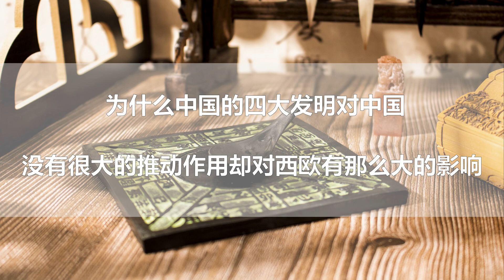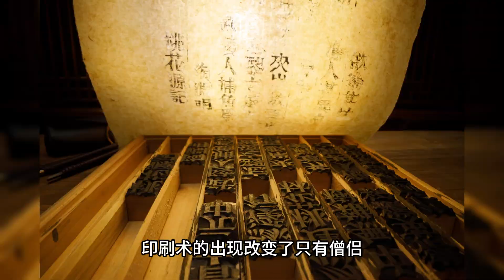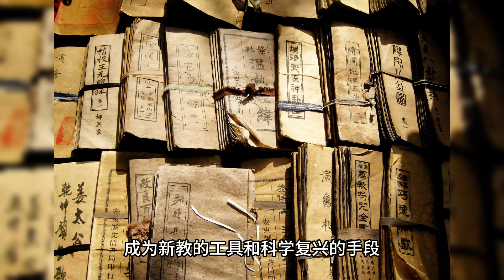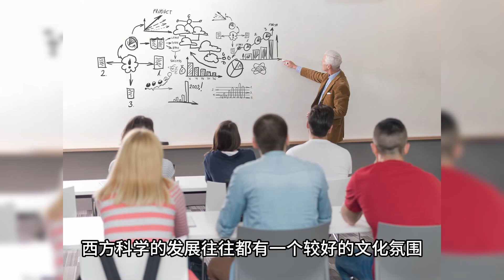为什么中国的四大发明对中国没有很大的推动作用却对西欧有那么大的影响?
中国的四大发明对世界产生了深远影响，然而为何对中国的推动作用相对较小，却在西欧产生了巨大影响？本视频将深入探讨这一话题，分析四大发明在中国和西欧的不同应用和影响，揭示历史背后的原因。一起揭开这个有趣的历史之谜！